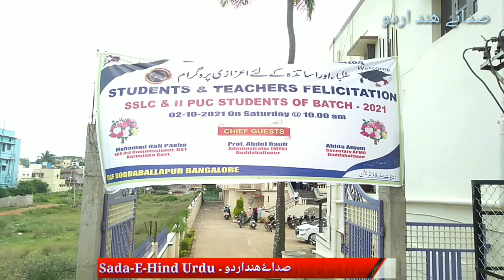Sada-E-hind Urdu /Dooda Balapur deeniyat suffah Foundation DSF program.9845979371.